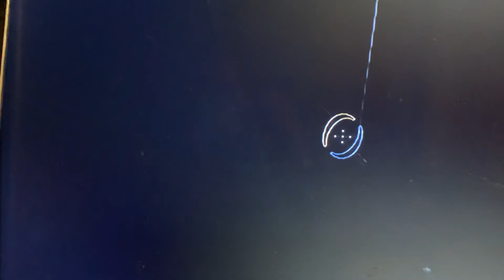Portal 2 Another weird Glitch